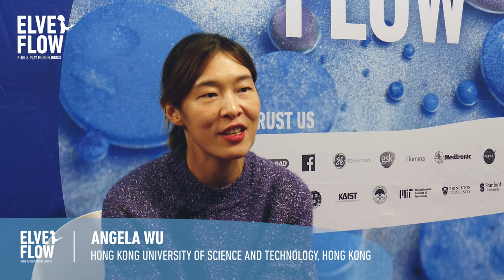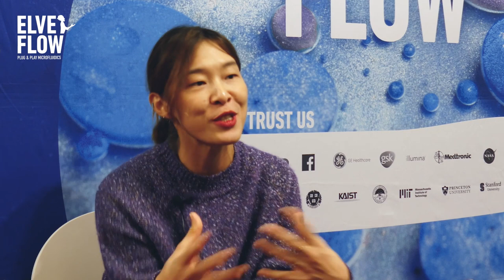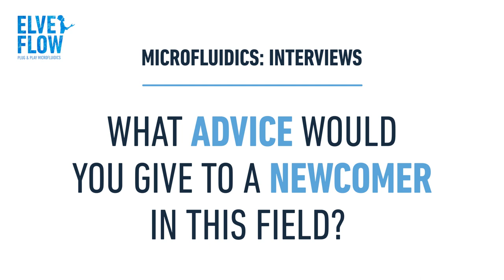Angela Wu - Microfluidics interview, MicroTAS 2019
MicroTAS 2019 was held in Basel, on October 27 to 31st. We were lucky enough to interview Zulfiqar Bhutta, Catherine Alix-Panabières and Angela Wu, three researchers who kindly shared their insights about their respective fields and the benefits of microfluidics. We also got to learn about their research projects and their careers.
Angela Wu is an assistant professor at the Hong Kong University of Science and Technology, where she works on single-cell genomics, microfluidics, and other biotechnology development.